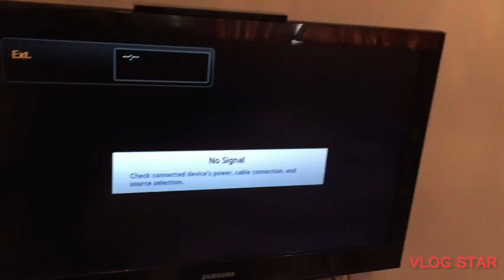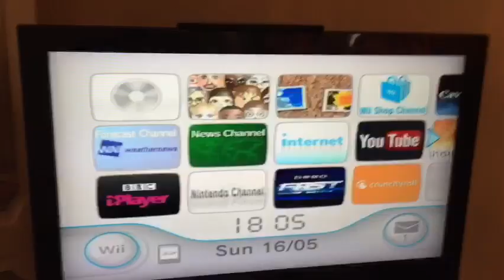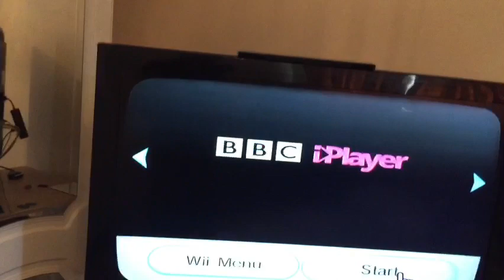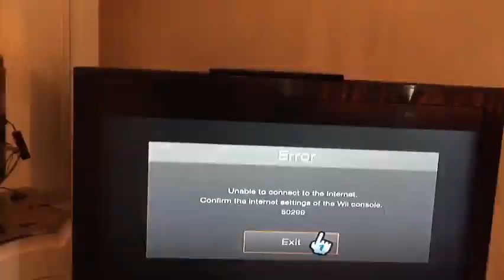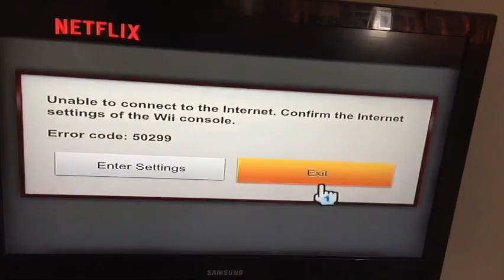My Wii Menu (31/5/21) all parts 1-3 2006